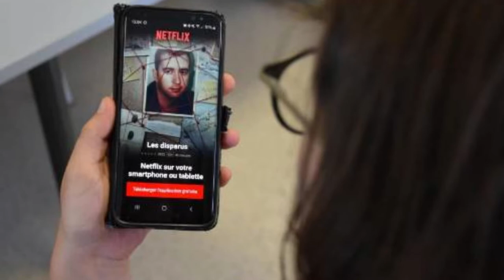Robert Hendy Freegard, l'escroc de Netflix , arrêté en Belgique,En fuite et recherché en France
le chauffard et célèbre escroc Robert Hendy-Freegard arrêté en Belgique.